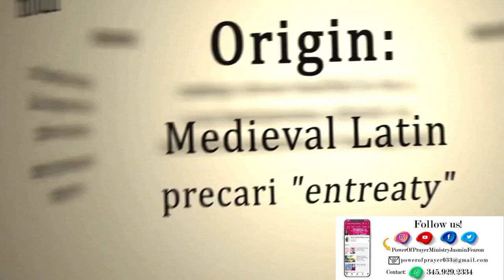THE STORY OF HANNAH/POWER OF PRAYER MINISTRY'S/JASMIN FEARON 🙏(I Samuel 1:10)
THE STORY OF HANNAH  And Hannah prayed and said: “My heart rejoices in the Lord; my strength is exalted in the Lord. I smile at my enemies, because I rejoice in Your salvation. ... “Talk no more so very proudly; let no arrogance come from your mouth, for the Lord is the God of knowledge; and by Him actions are weighed.One day Hannah went up to the Tabernacle and prayed with great weeping (I Samuel 1:10), while Eli the High Priest was sitting on a chair near the doorpost. In her prayer, she asked God for a son and in return she vowed to give the son back to God for the service of God
However, Hannah demonstrated grace and dignity by holding her tongue and continued to pray for a child. ... When he approached her, she explained that she was praying for a child, and she promised God that if he gave her a son, she would dedicate him to the priest.